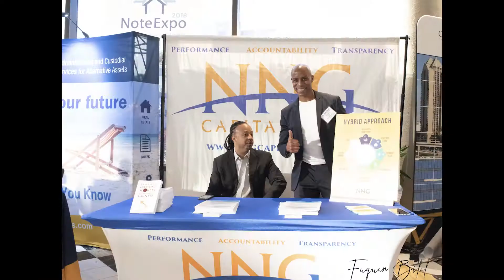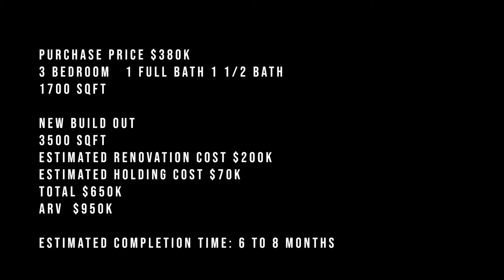WalkthroughwithFuquan 001 | Part One: 651 Grove St, Montclair, NJ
Welcome to another episode of WWFuquan, a behind-the-scenes walk-through series dedicated to showing the before, during, and after process of property restorations, providing you with insights into the work that goes into this arduous (yet rewarding) process.

In today’s episode, we get to see the progress of this single family home from a gutted empty property, to the 1800 sqft addition, and renovation.
Fuquan visits the property four times in this episode. Several challenges come up through the course of the renovation including water damage that was discovered, a room that didn’t have an egress window, a delay in the start of the project because they had to change the drawings to reflect changes to the foundations, and having to wait for approval on a variance to make adjustments to the front porch of the house. Each delay adds costs, taxes, and can start cutting into your bottom line.